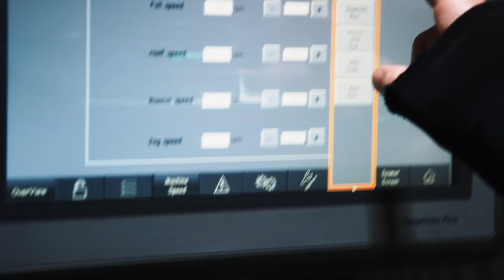How the Oil & Gas Industry Uses Data Diodes for Cybersecurity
The oil and gas industry is a top target for cyberattacks—from ransomware to state-sponsored threats. That’s why the world’s leading energy companies turn to OPSWAT Data Diodes to protect their most critical systems.

After the 2012 Stuxnet attack on Saudi Aramco shook the industry, it became clear that firewalls alone weren’t enough. Firewalls can be misconfigured or compromised. Data diodes can’t be hacked—because they’re enforced by hardware, not software.

From refineries and drilling rigs to pipelines and control rooms, OPSWAT Optical Diodes ensure that vital operational data—like AVEVA PI system insights—can be sent out for monitoring and analysis, without ever allowing a path back in.

Some organizations even use data diodes to securely share sensitive production data with foreign governments—without risking espionage or network intrusion.

In an industry where uptime, safety, and compliance are non-negotiable, OPSWAT delivers protection that AI-driven malware and human attackers alike can’t bypass.